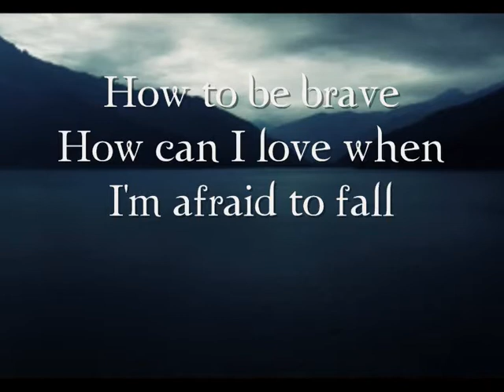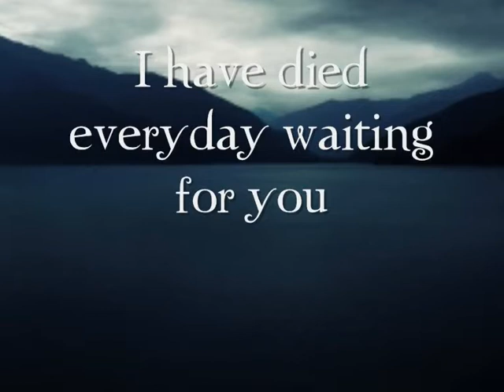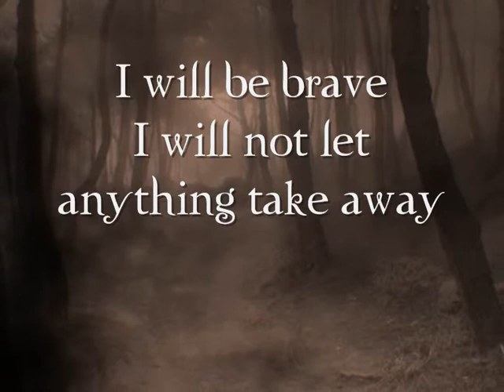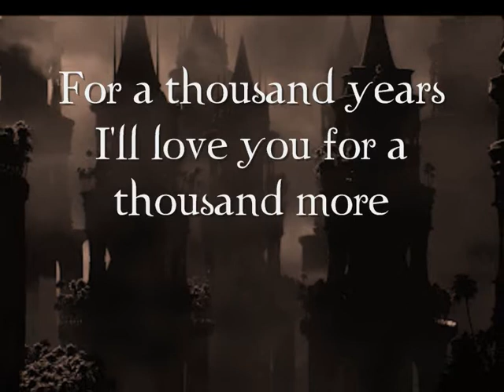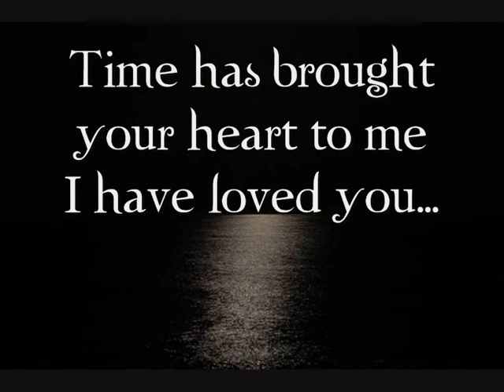A Thousand Years Part 2-Christina Perri ft. Steve Kazee Lyric